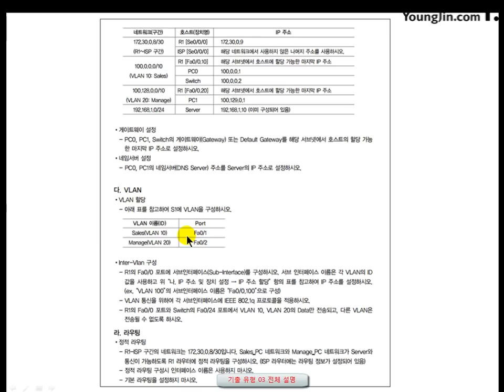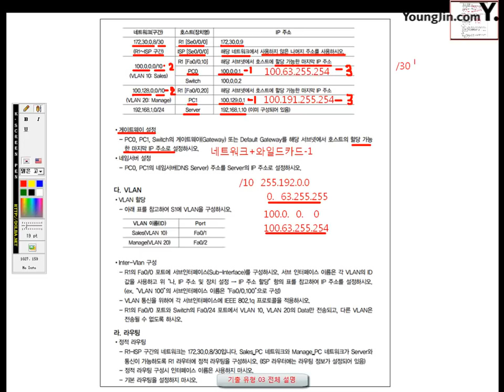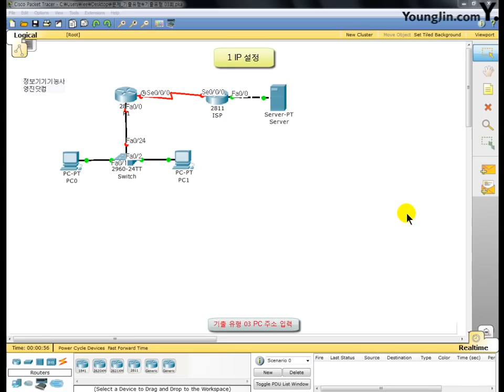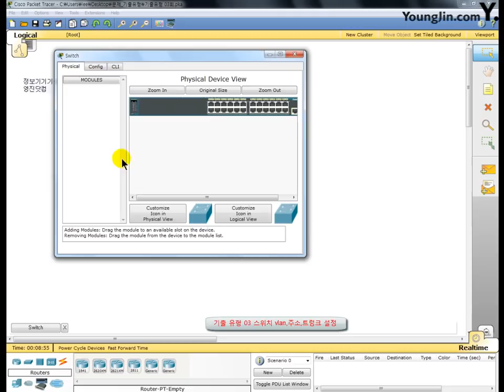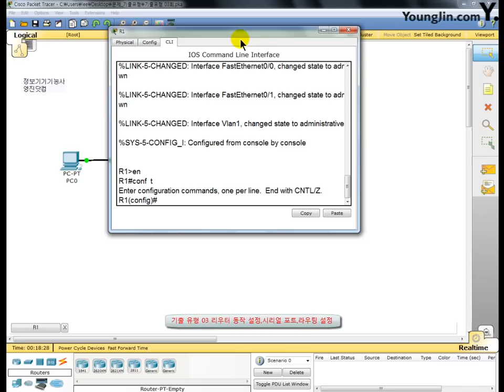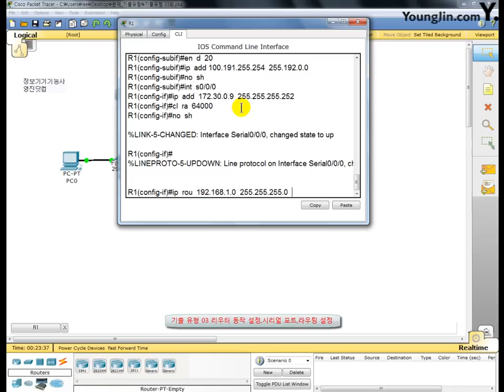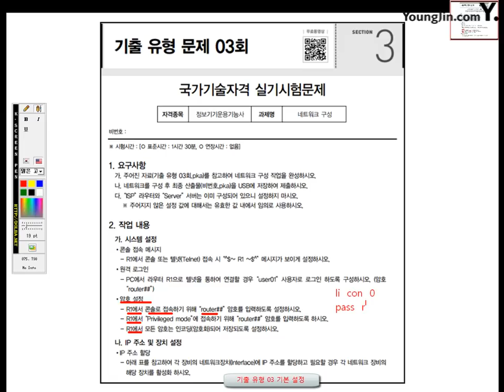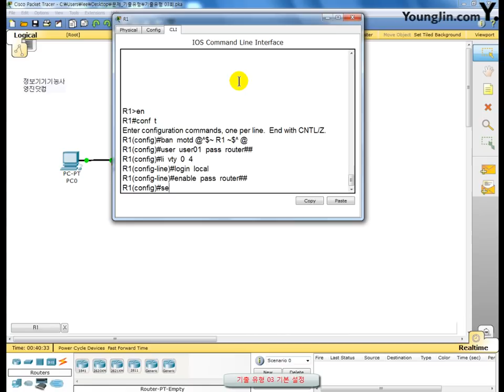[정보기기운용기능사 실기] Part2 기출유형문제3